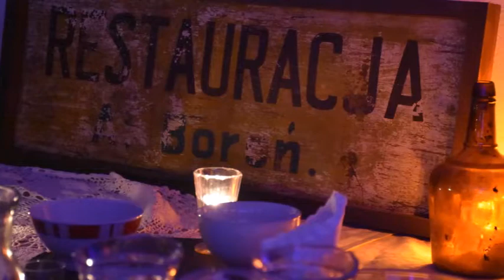październik 12, 2019 TEKIEL ŚWIETLICKI OWCZAREK